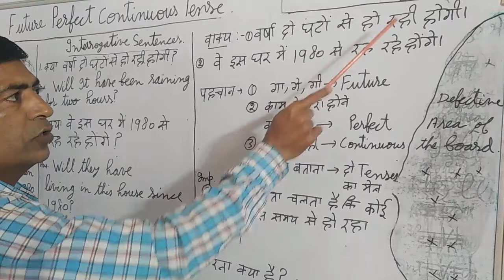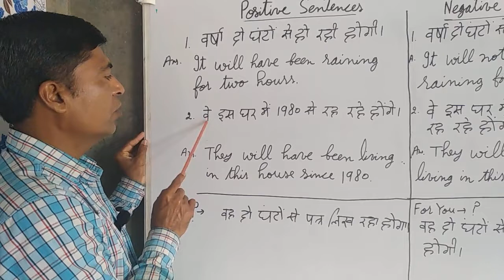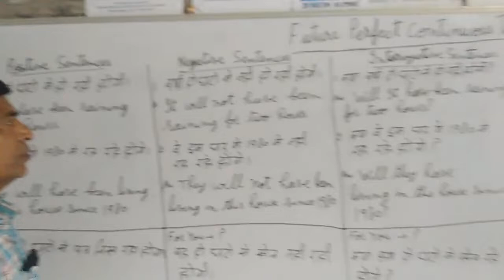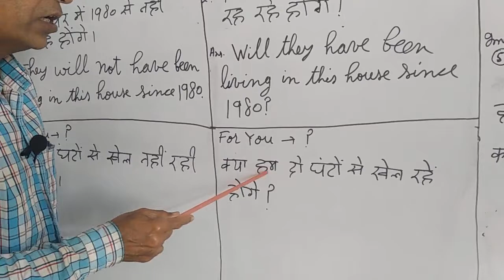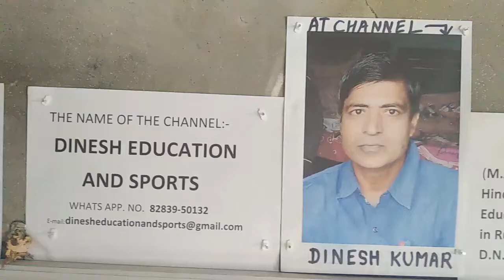Future Perfect Continuous Tense Through Hindi Language .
Future Perfect Continuous Tense Through Hindi ..                                                 Hello Friends,                                                                                                                                                      In this videos ,all the rules of Future Perfect Continuous Tense are explained through Hindi Language.